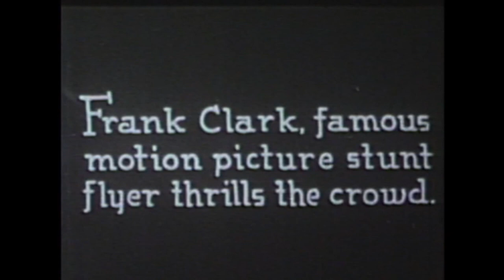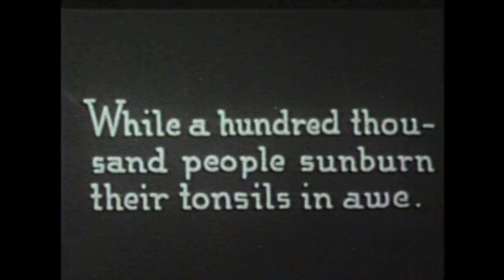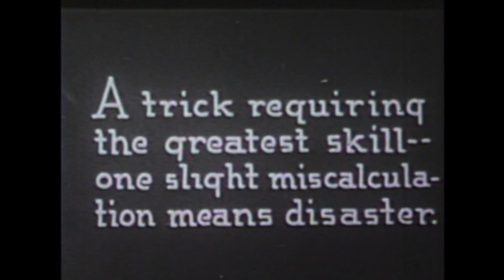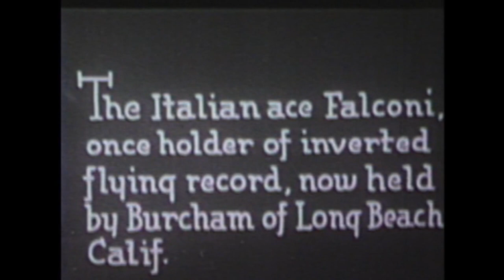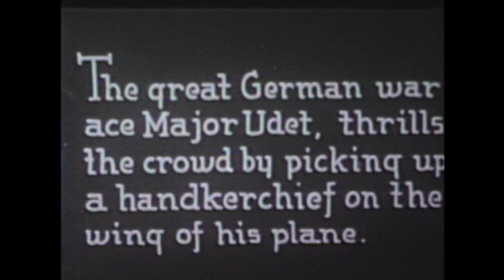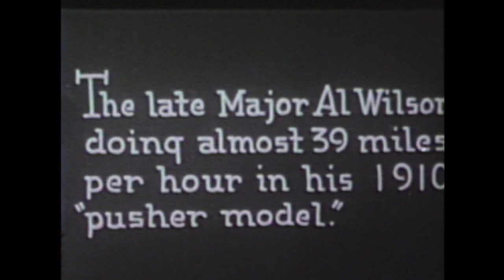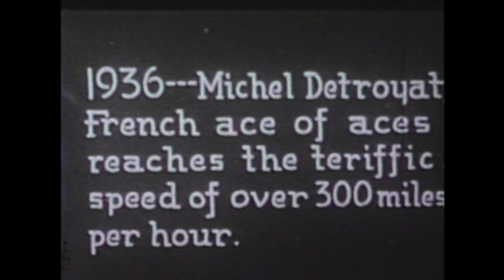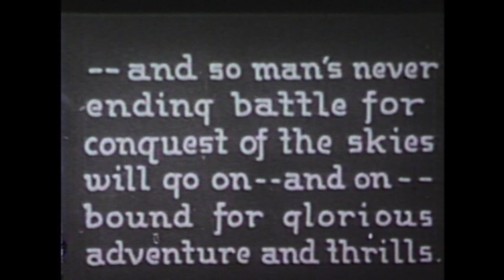Daredevils of the Air - Vintage Aviation Film